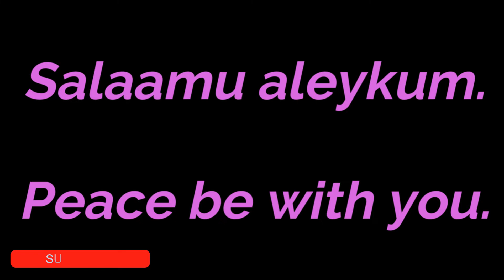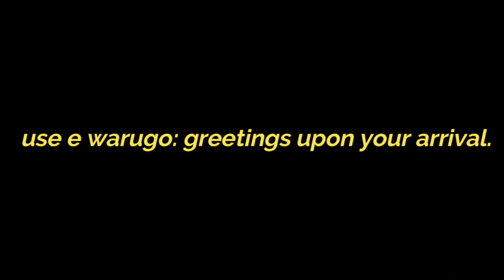Learn Adamawa Fulfulde | Lesson 9